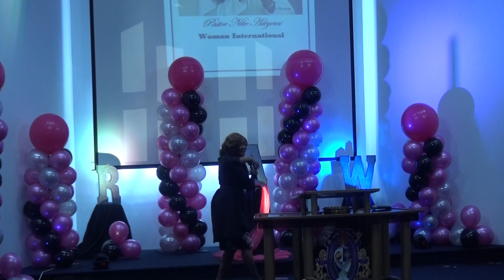Nike Adeyemi RAW II Sermon part 2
RAW II